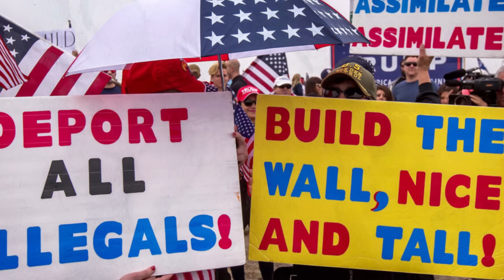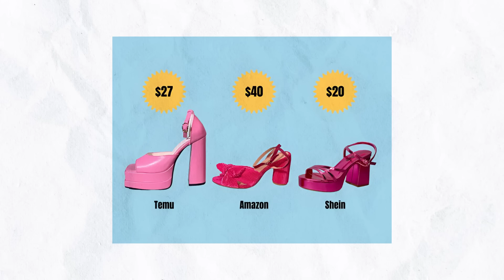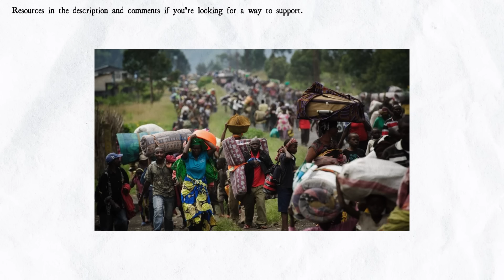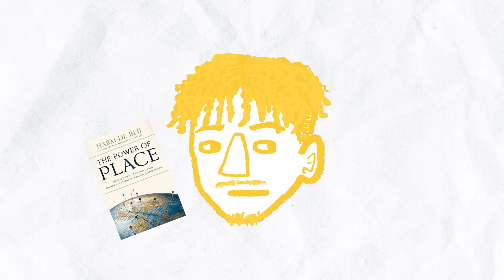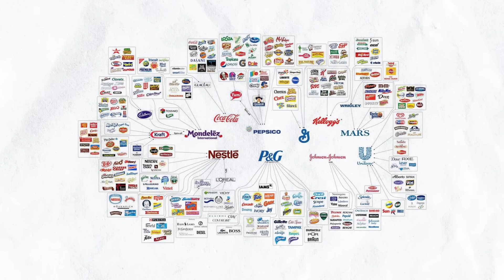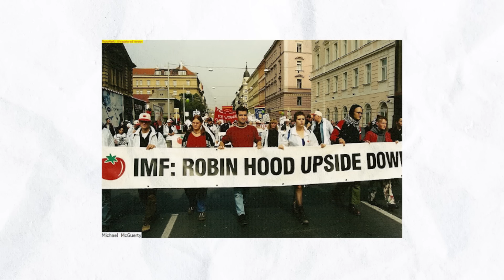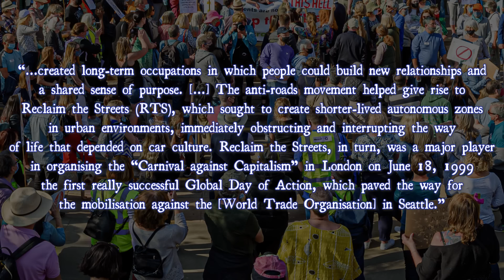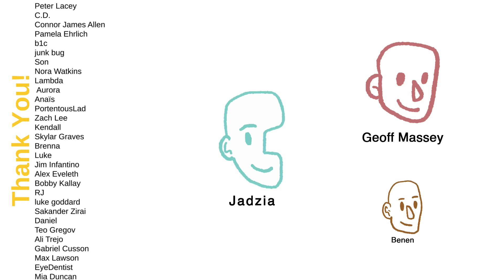How Globalisation Fails Us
Maybe the cities of the world shouldn’t all start to look the same? The capitalist consequences of economic globalisation persist as a pervasive presence in our lives, exploiting populations and erasing the diversity of peoples across the planet.

Introduction - 0:00
The History of Globalisation - 2:29
The Gains of Globalisation - 5:17
The Pains of Globalisation - 9:36
The Anti-Globalisation Movement - 14:59
Imagining Internationalism - 21:48

Sources & Resources:
Globalisation: The Global Suburb by John Simpson
No Logo by Naomi Klein
Fences and Windows by Naomi Klein
The Power of Place Geography, Destiny, and Globalization’s Rough Landscape by Harm de Blij
Introducing Globalization: Ties, Tensions, and Uneven Integration By Matthew Sparke
Alternatives to economic globalization by John Cavanagh and Jerry Mander